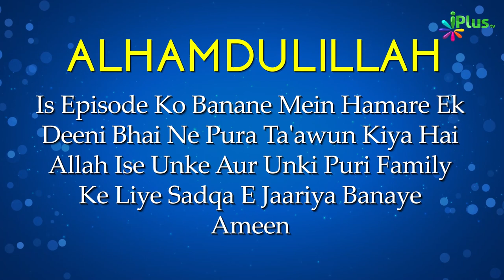Quran Ek Mojizah | Quran Ki Tareekh Episode 07 | Shaikh Nisaar Ahmad Madani | iPlus TV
UPI : donateilm@icici